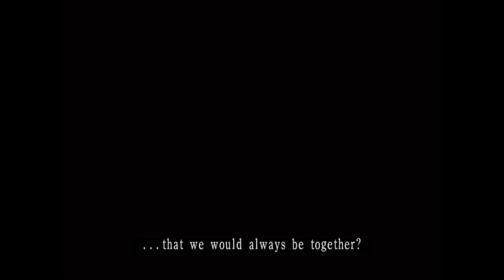SRC Gaming - Fatal Frame 2: Crimson Butterfly - Part 1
Let us continue the beauty of the Fatal Frame series with Fatal Frame 2: Crimson Butterfly!

This game is from Tecmo in 2003 and fixes some things from the first game and expands on others.  The camera functions almost the same but you can see that it changed how it charges, which is now distance based.  It is also more generous with its healing meds.  You can see from the first time I heal that I have like...12?  and 2 sacred waters.  That's more then the entirety of the first game basically.  That being said, due to the camera changes, that might not matter as much.

Another change is that this game runs through a village instead of a single mansion.  And now its about twins.

This game does have a few emulation issues regarding sound sometimes but its nothing like the hassle getting the first game to work.